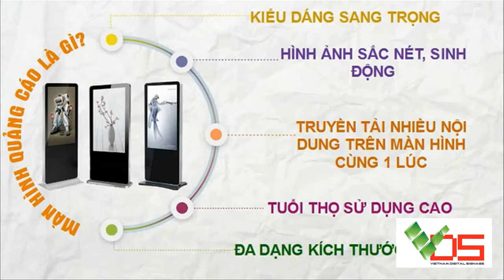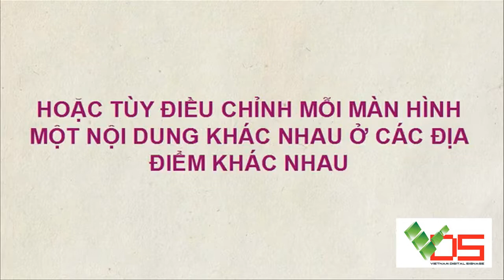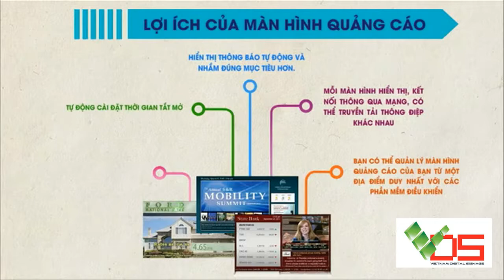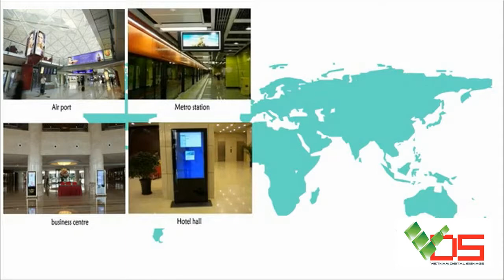[TVC-VDS] Màn hình quảng cáo network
Chuyên cung cấp - Cho thuê màn hình cảm ứng PQLABS, Màn hình Quảng Cáo, Màn hình ghép, Hộp giới thiệu sản phẩm - Holo3D
489A/21/54 Huỳnh Văn Bánh, Phường 13, Quận Phú Nhuận, TPHCM